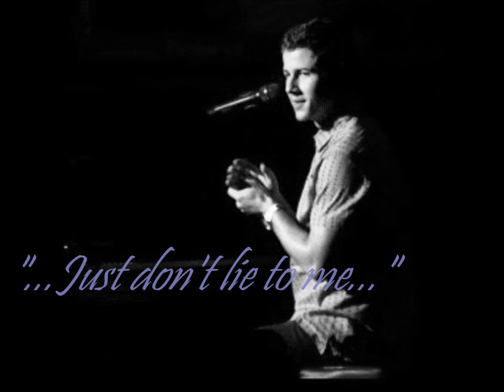"...Just don't lie to me..."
remember how i said i was back from my break? yeah, well, my parents took away my phone and internet privileges for like the next few weeks. i'm not gonna be on youtube as much. maybe once or twice a week. three times if i'm lucky. anywhos. i wanted to touch base and let y'all know what's happening in my world and if you're wondering, yes. i am still writing. some stories for youtube, some for wattpad, and some just to get out of my system.

btdubs: my sister's bridal shower was last weekend and it went so well! i am a FAB hostess!

loge you all ~

r.